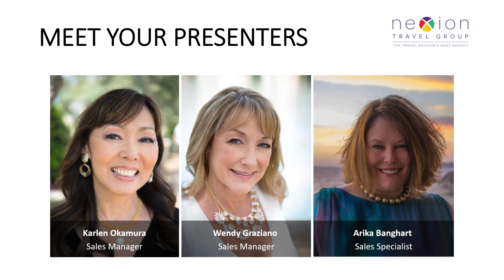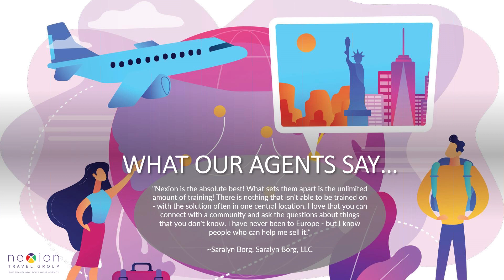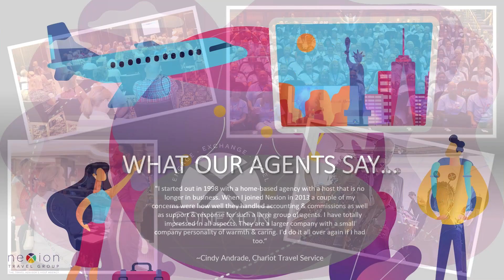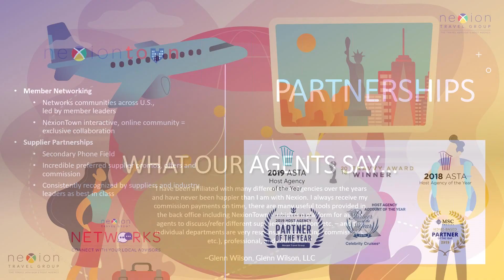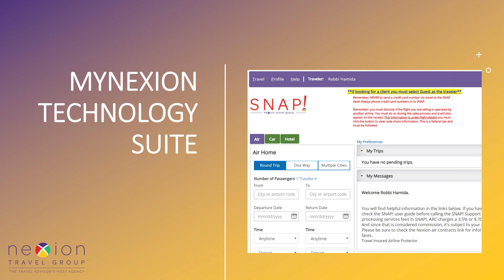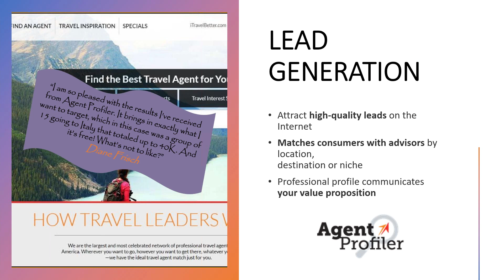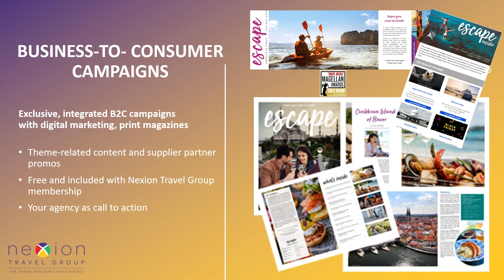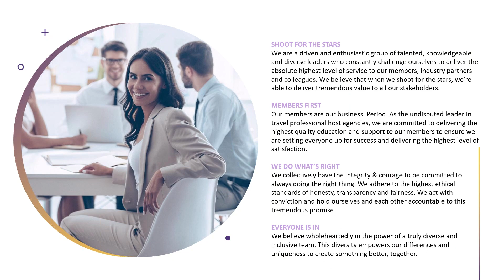Get Ready, get set…sell!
Learn how Nexion Travel Group’s tools and resources can help you maximize your time in the new year allowing you to focus on what you do best, selling travel!  In this info-packed webinar open to agents of all experience levels, you will:

Explore Nexion’s industry leading tools allowing you to effectively manage your business.
Learn about our multi-channel marketing to help entice your clients and showcase your value as a travel advisor.

Whether you’re an experienced travel advisor or new to the travel industry, Nexion® Travel Group’s approach to your success is simply unrivaled. Be a part of something bigger.

Join us at (12/6 at 3pm ET) for this virtual class that is geared for travel advisors of all experience levels. Save your spot today and learn how our host travel agency can help you.

Join us for this virtual webinar and live demo and find out how partnering with Nexion Travel Group — the nation’s leading travel host agency and over 26 years strong — can help you EARN MORE. Consistently recognized in the industry by member travel advisors, suppliers and organizations, including four times as ASTA’s Host Agency of the Year, Nexion Travel Group’s approach to your success is simply unrivaled.

Be sure to save your spot today for this webinar and Discover the Nexion Difference!

Looking to start a career as a Home Based Travel Agent?